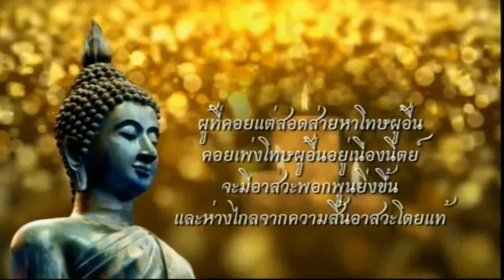ชีวิตไม่สิ้นหวัง (ความสุขและรอยยิ้มที่สองฝั่งเมย ตอนสอง) 31 มี.ค. 2562